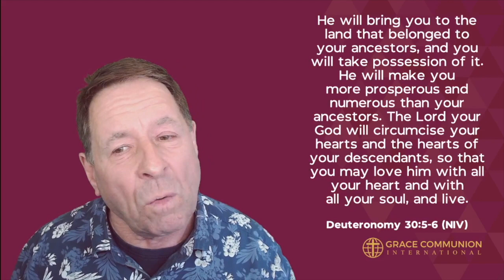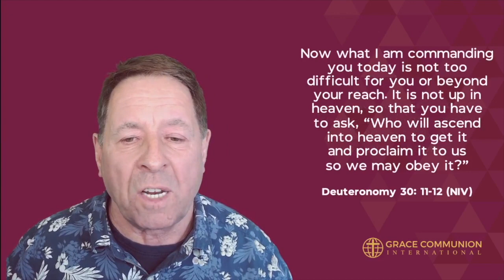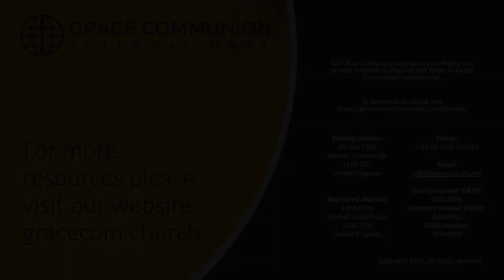Hearing is Believing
Some other GCI resources you might find helpful are

We have included below some YouTube worship videos that are related to the sermon topic (note they may contain 3rd party ads):